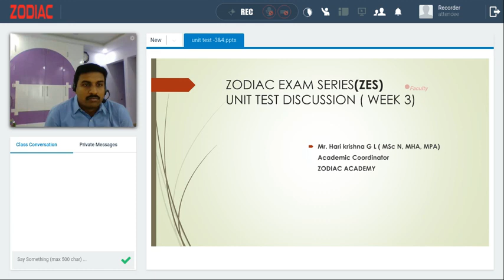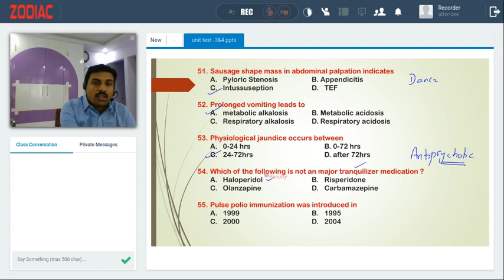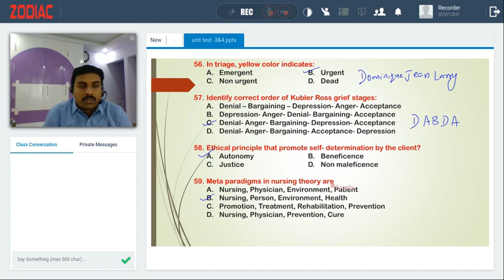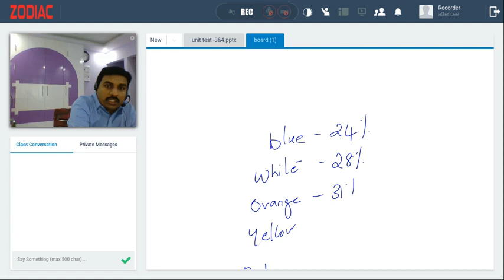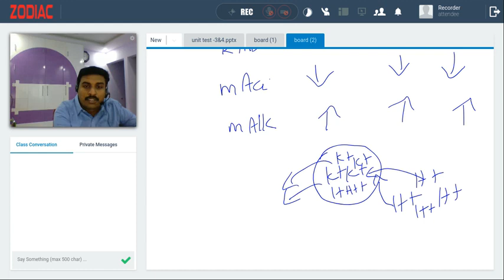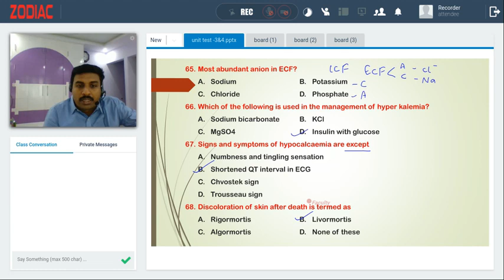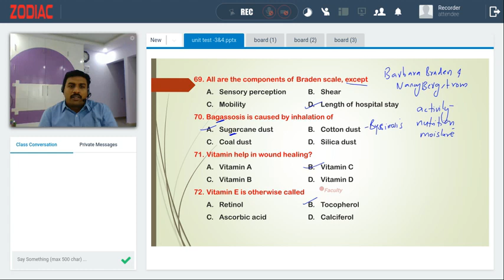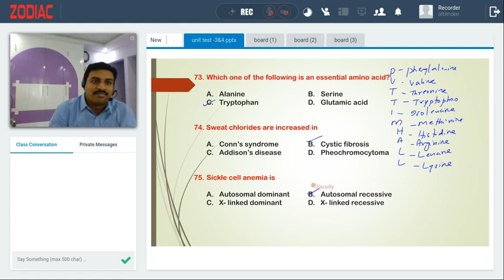ZES UNIT TEST Part 3 Q&A